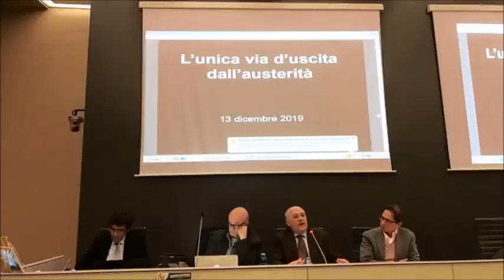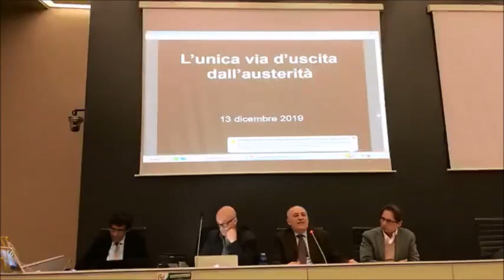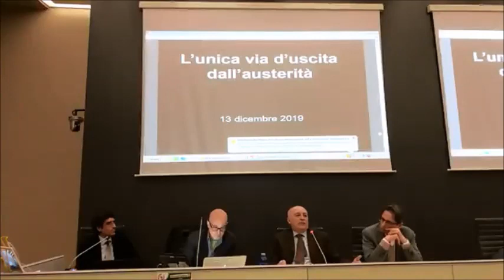Intervento Marco Cattaneo - Milano - 13 dicembre 2019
Intervento di Marco Cattaneo al convegno "Siamo ricchi ... se usciamo dalla caverna" tenuto a Milano, nella Sala Pirelli della Regione Lombardia, il 13 dicembre 2019.
Nel convegno sono state illustrate proposte concrete e realizzabili per generare un benessere equo e sostenibile per tutti.
I relatori sono stati :
- Raffaele Erba, consigliere regionale del MoVimento 5 Stelle in Regione Lombardia.
- Fabio Conditi, Presidente dell'associazione Moneta Positiva, illustrerà le cause dell'attuale crisi economica, spiegando nello specifico come si genera il debito ed il meccanismo di funzionamento dello Spread.
- Marco Cattaneo: esperto di economia e monete fiscali, laureato in Economia Aziendale, gestisce fondi ed operazioni di private equity, ha fondato il blog "Basta con l'Eurocrisi" autore del libro "Le soluzioni per l'euro".
- Giovanni Zibordi : esperto di economia e finanza, laureato in economia a Modena, dottorato in economia a Roma, un MBA a UCLA, ha vissuto a Los Angeles e New York per anni, occupandosi di mercati finanziari. Gestisce uno dei siti finanziari più noti in Italia.